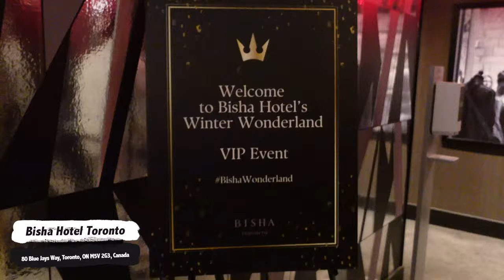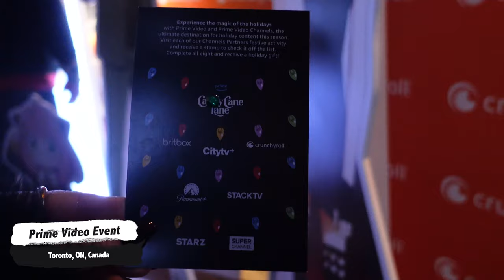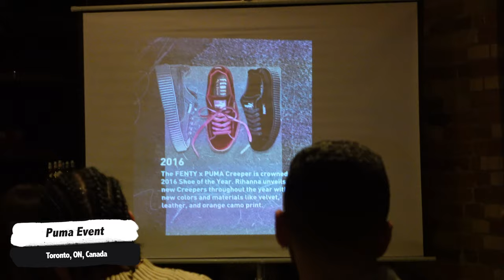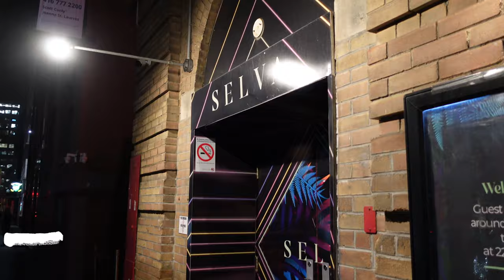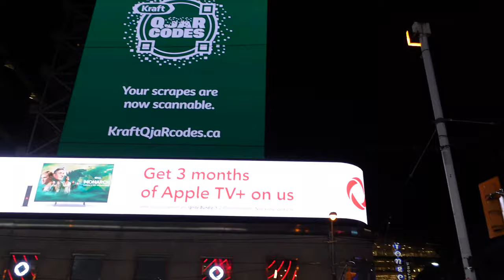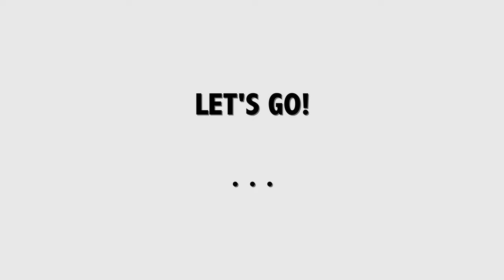LIFE IN TORONTO, ICE BATH AT OTHERSHIP, SLEEPOVER, SELVA, INFLUENCER EVENTS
ANOTHER VLOG 🥳 also update on the astrology section of this vlog THAT CONVERSATION CAME SOOOOOOO this is why it’s a real thing

Get $25 when you get a Neo Financial Credit Card: CAN Only
PLUS Get $10 when you get a Neo Money Account and deposit a minimum of $50

*new podcast coming soon*